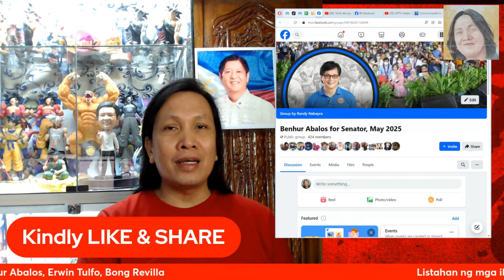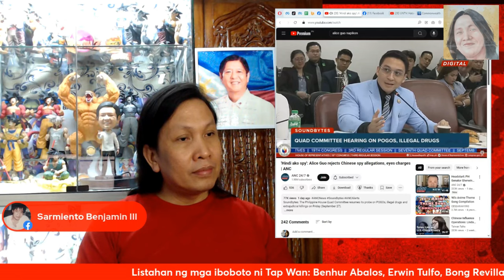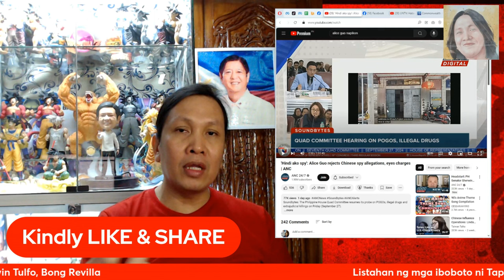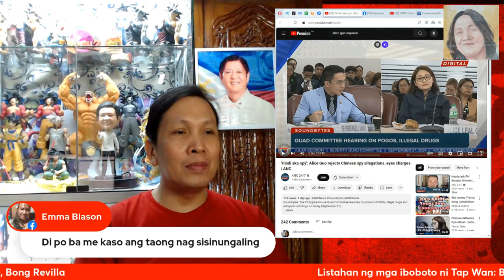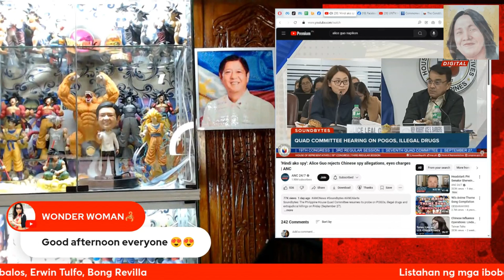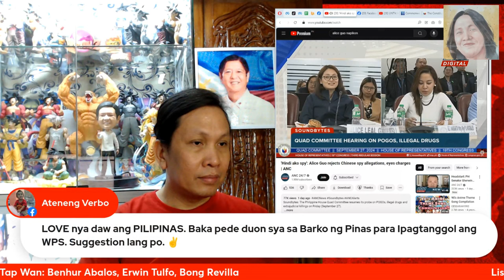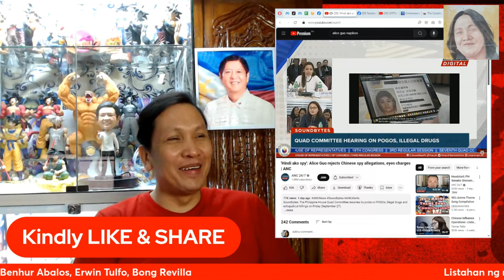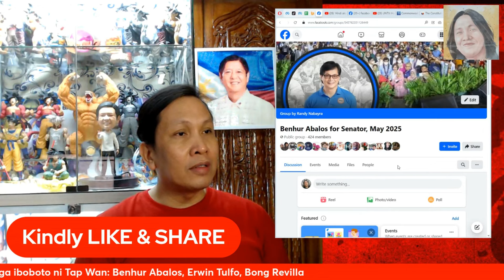Alice Guo o Guo Hua Ping, nagalit na!